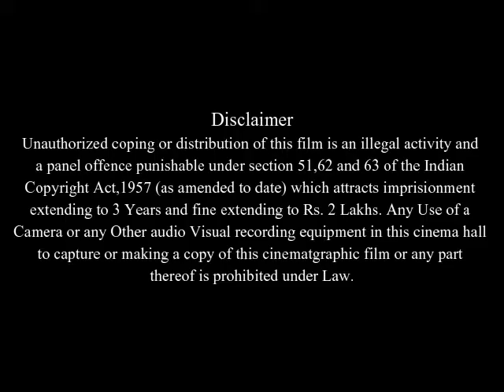Duplex Full Movie HD Review And Story | Ben Stiller | Drew Barrymore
In this video we will tell you about fact and review of movie Duplex